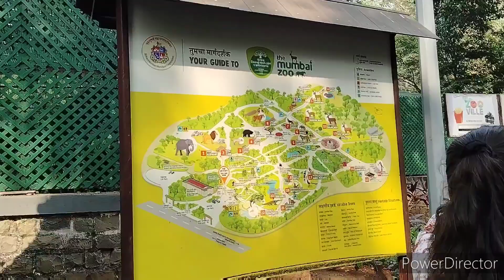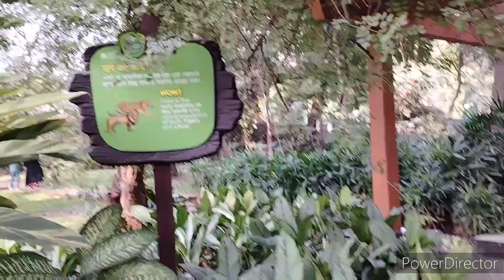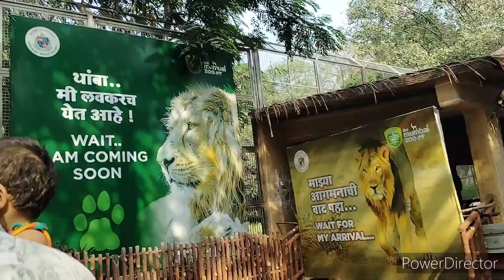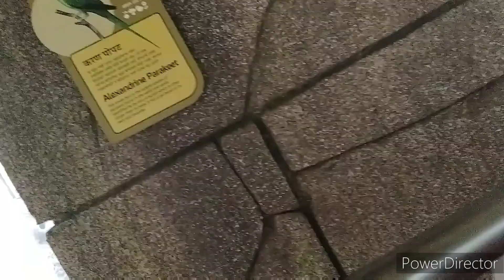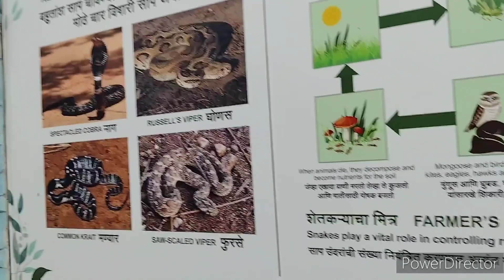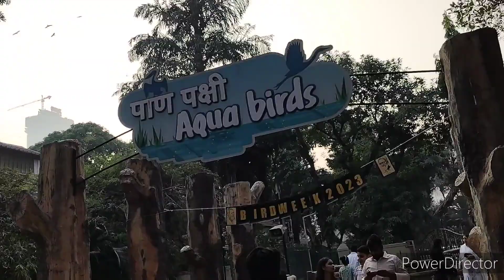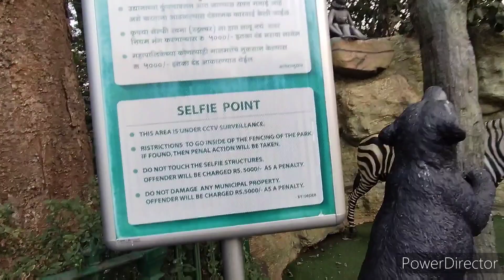byculla zoo Mumbai | complete tour of Rani Bagh | vlog aakhirkar ham pahunch hi gaye ☺️☺️ranibagh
Rani Bagh byculla zoo Mumbai
time= 11 baje se saam 5 baje tak
agar aap sham ko 5:00 ke bad aana chahoge to aapko andar aane Ki entry nahin milegi gate band ho jata hai